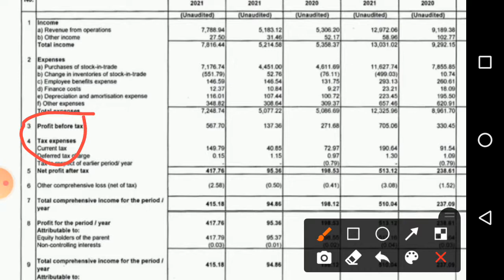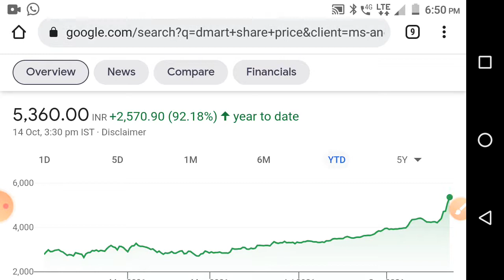Rs 45000000000 profit /Q 2 result /आज घ्या पुन्हा हाती लागणार no/ breaking news/share market marathi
Chapter : pidilite stocks share
00:00 - stock information price summary
01:45 - stock paramitter
01:55 - stock ratio
02:13 - stock chart analysis
02:40 - stock dividend bonus Split NSE information
02:58 - share PE chart Price Chart
03:10 -stock company essential
04:05 - stock company brands
04:31 - stock peer group company
04:52 - share sales growth ratio, profit growth ratio,ROCE,ROE,Debt
05:11 - stock product
05:20 - stock promoter pledging
05:54 - share strength and limitations
06:10 - share promoter holding
07:10 - stock quarterly result
07:56 - share 5 year P&L ,stock profit and loss
08:10 - stock/share balance sheet
08:23 - stock/share cash flow
08:45 - stock/share corporate action,stock/share super invester